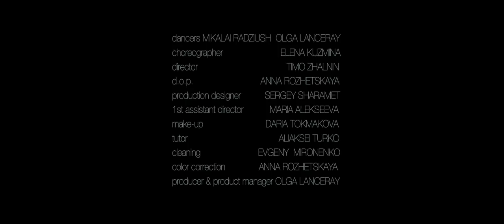ЧЁРНЫЙ КВАДРАТ | BLACK SQUARE contemporary dance film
The dance short film
Dancers:
Mikalai Radziush / Николай Радюш, Olga Lanceray / Ольга Лансере
Choreographer - Elena Kuzmina / Елена Кузьмина

Director - Timo Zhalnin / Тимофей Жалнин
D.O.P. - Anna Rozhetskaya / Анна Рожецкая

Production designer - Sergey Sharamet / Сергей Шарамет
1st assistant director - Maria Alekseeva / Мария Алексеева
Tutor - Aliaksei Turko / Алексей Турко
Make-up - Daria Tokmakova  / Дарья Токмакова

Shooting place - studio Pro42
Saint-Petersburg, Russia

Screening history
2016:

22nd Regensburg Short Film Week - Special program FEEL THE RYTHM, Regensburg, UK - 2016;
'FRAME' The London International Dance Film Festival, London, UK - 2016.
'Jumping Frames' International Dance Video Festival, Hong Kong, HK - 2016.
22 San Gio Verona International Video Festival, Verona, Italy - 2016.
IVAHM International Video Art Festival, Madrid, Spain - 2016.
POOL International Dance Film Festival - Special Program '24H Video Dance' on ikonoTV, Berlin, Germany - 2016.
Lyon International Short Film Festival, Lyon, France - 2016.
Drunken International Film Festival, Bradford, UK - 2016.
X VIDEOMOVIMIENTO Dance Video Festival, Bogota, Columbia - 2016;
IV HRIZANTEMA Horror and Fantasy International Film Festival, Subotica, Serbia - 2016;
VII ART-SHORT International Short Film Festival, Smolensk, Russia - 2016;
Liverpul International Film Festival, Liverpul, UK - 2016;
InShadow Dance Film Festival, Lisbone, Portugal - 2016;
Columbia International Music Video Festival, Bogota, Columbia - 2016;
ComuniDanza International Dance Festival, Mexico - 2016.